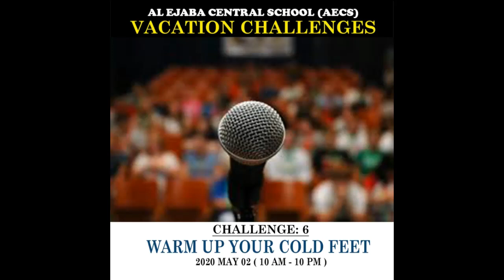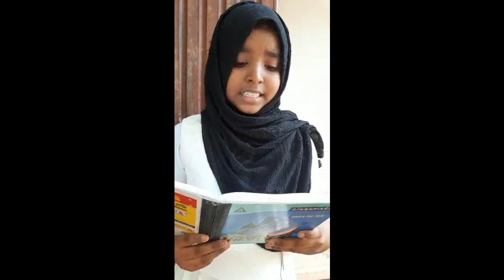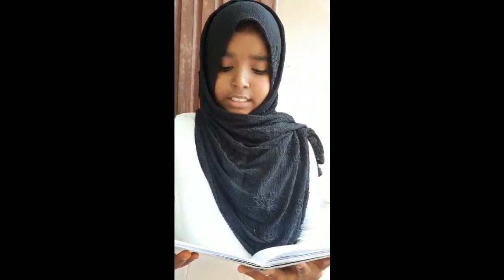VACATION CHALLENGE /COLD FEET (4 10) 2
AL EJABA CENTRAL SCHOOL